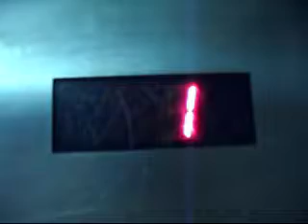KONE Hydraulic elevator at Harrah's McDonalds/Panda Express/Chipotle Restaurants Las Vegas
Just a basic KONE KSS 220 Elevator with some litter inside. The ground floor is Chipotle & Panda Express, second floor houses the McDonalds Fast Food Restaurant.
Manufacture: KONE
Type: Hydraulic
Floors: 2
Fixtures: KSS 220
Speed: 100 FPM
Capacity: 2500 LBS